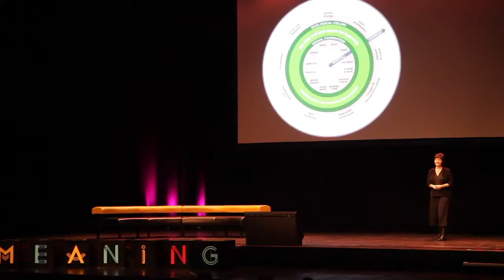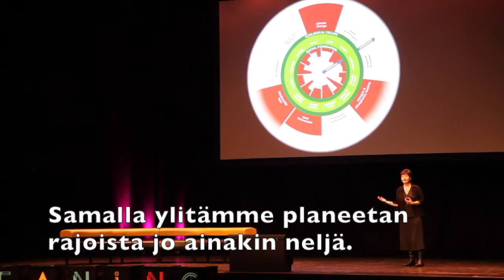Kate Raworth, Donitsitaloustiede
Taloudellinen eriarvoisuus on välttämätöntä taloudelle ja koituu lopulta kaikkien hyväksi, ympäristön tilan huonontuminen on yksinkertaisesti hyväksyttävä ja talouskasvu siivoaa lopulta sotkut. Vai onko sittenkään?

Taloustieteilijä Kate Raworthin kirja Donitsitaloustiede yhdistää monialaisesti uusinta taloustiedettä, systeemiajattelua, yhteiskuntatieteitä, geotieteitä, biologiaa ja ympäristötieteitä, ja paljastaa useita sokeita pisteitä talousajattelussamme.

Kirja on kunnianhimoinen yritys kehystää talousajattelumme uudelleen: ihmiskunnan hyvinvointi maapallon kantokyvyn rajoissa loputtoman kasvun sijaan.

Raworthin kirja on herättänyt runsaasti huomiota ja se pääsi mm. Financial Timesin ja Forbesin vuoden parhaiden talouskirjojen listalle. Raworth myös kutsuttiin alustamaan aiheesta Maailman talousfoorumi WEO:n kokoontumiseen Davosiin.

Lue lisää kirjan verkkosivuilta:
[tulossa]